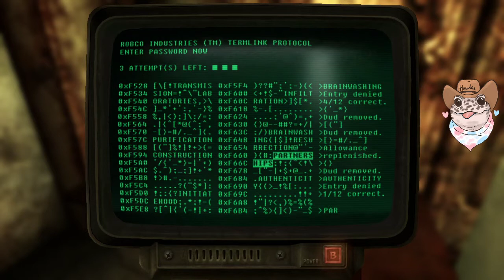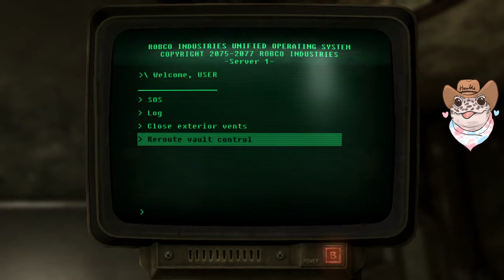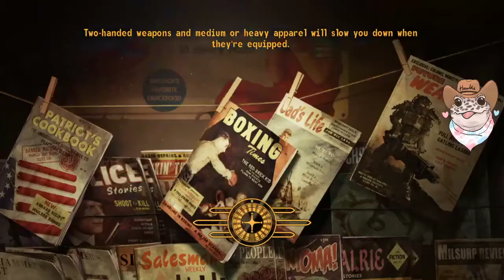Fallout New Vegas - sorry about the water (part 19)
stream starts at - 0:00:00

This was streamed months ago (back in summer). Sorry about any muted or missing parts.